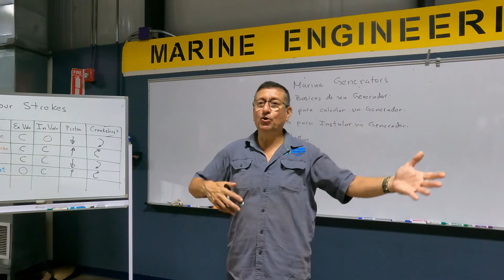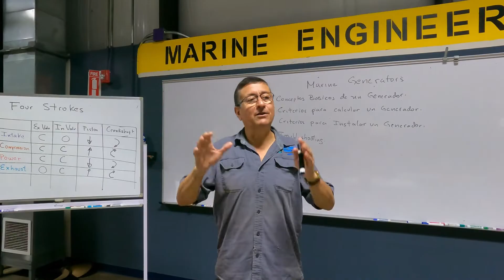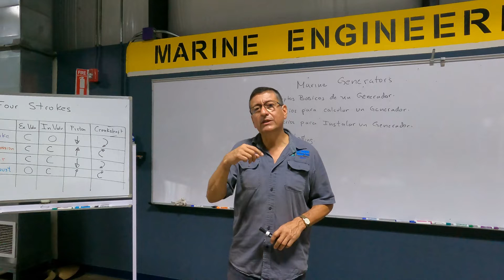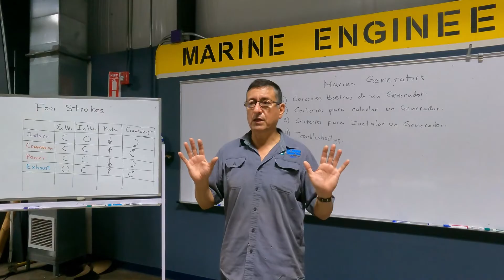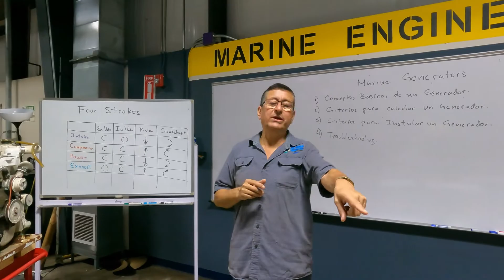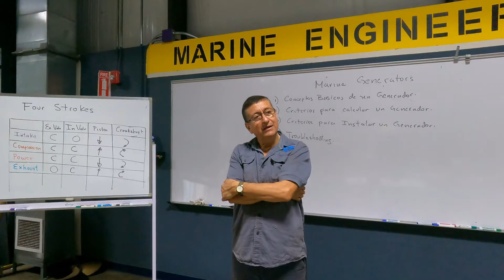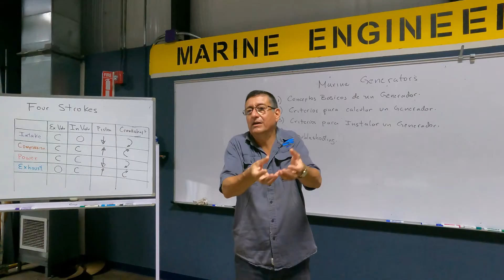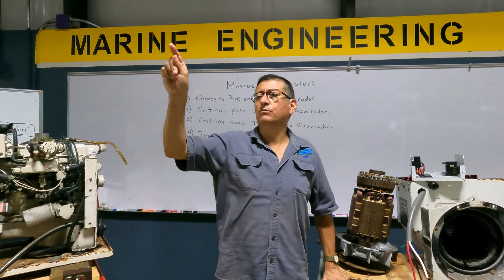Fundamentos de los Generadores Marinos - CH 14 Ep 1 | Curso de Electricidad Avanzada